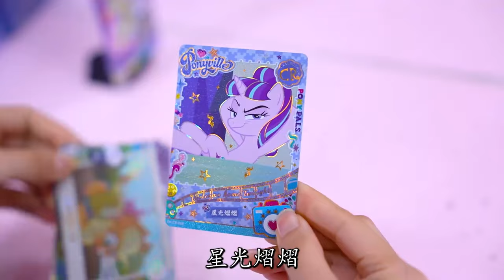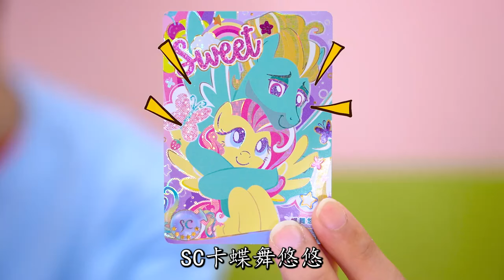柔柔的弟弟是谁？60包小马宝莉卡包，终于找到SC卡蝶舞悠悠